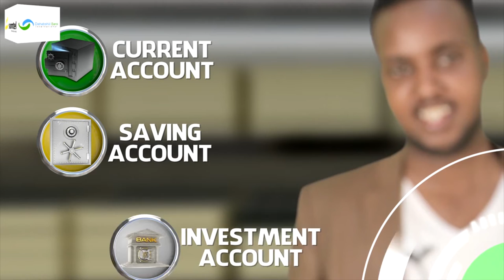Gudi kumeel gaadh ah oo loo doortay Iskaashatada Gaadiidka Xamuulka ee Tawfiiq.